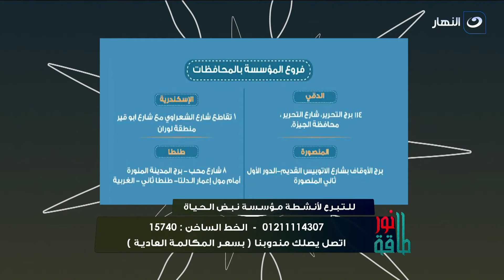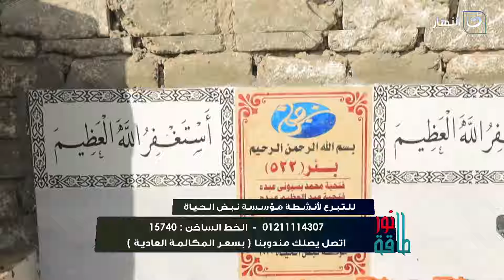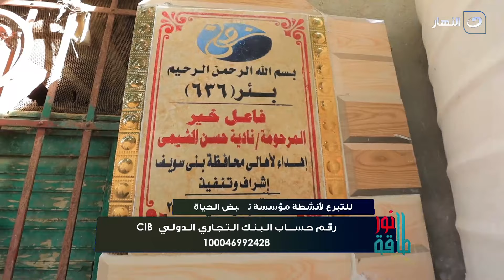طاقة نور | الأربعاء 7 يونيو 2023 - لقاء الداعية حافظ عبد الحليم و حديث عن أنشطة مؤسسة نبض الحياة